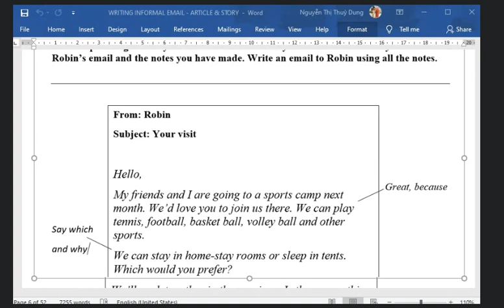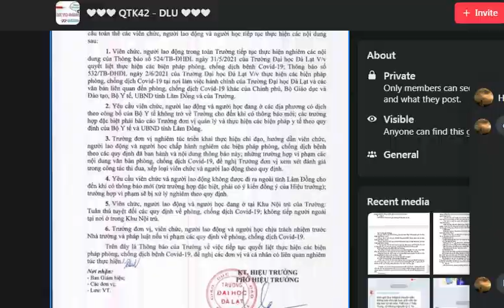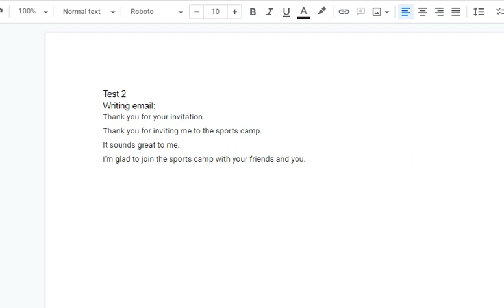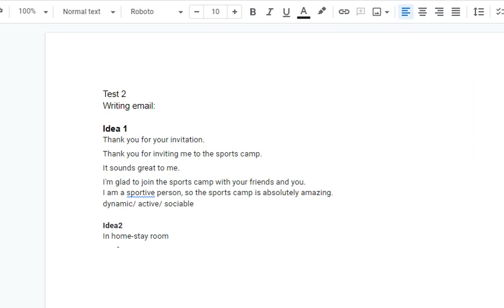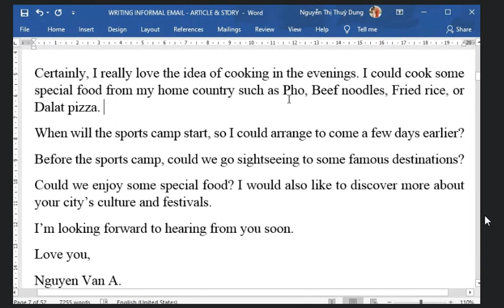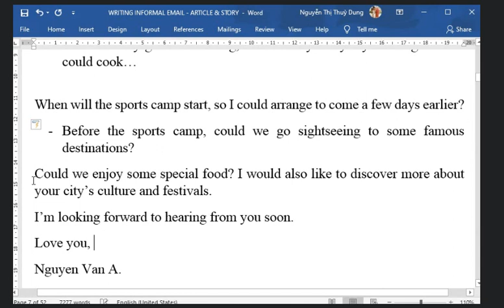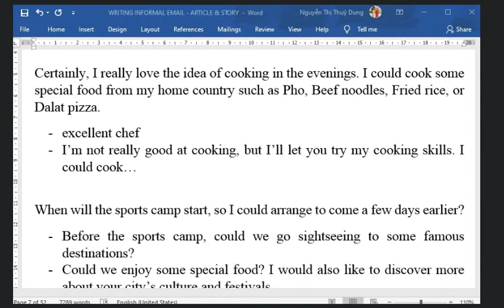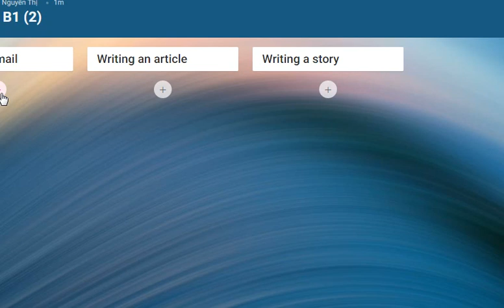Epíode 2 writing test 2 email